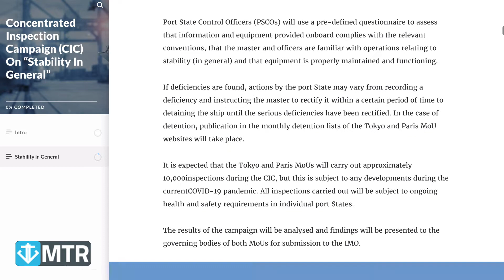Microlearning Module - PSC CIC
The Maritime Industry is a very dynamic industry, and it is hard to keep your crew up to date. Rather than using long CBT training, it is a better approach to prepare short learning units called Microlearning for some kind of topics like new regulations, circulars, revisions, responses to incidents, new policies, etc.

Microlearning delivers short bursts of content for learners to study at their convenience. You can even set time limits, repeat the training sessions and prepare a short quiz to track the records of the training and analyze the results instantly.

Maritime Trainer started to give this service to their stakeholders with the Microlearning module working under our Competence Management System. We are following the industry, preparing our Microlearning modules, and letting you enroll to the relevant group. You can also define a topic, deliver the content, and we will prepare the content on your behalf.